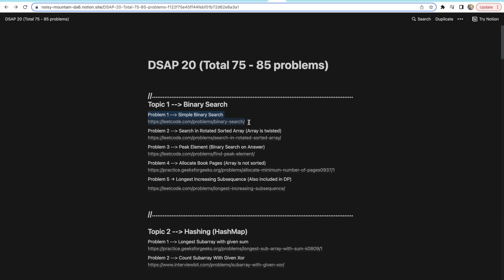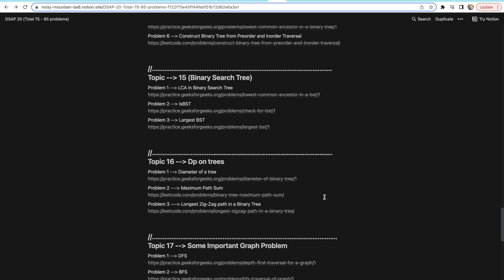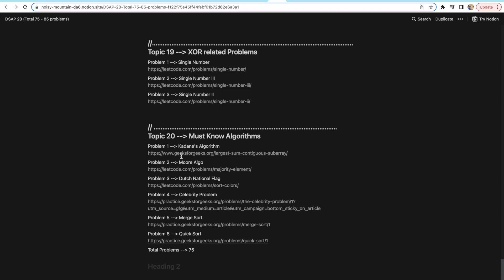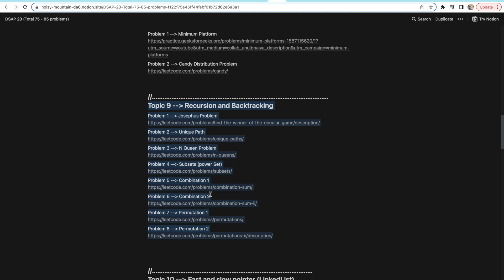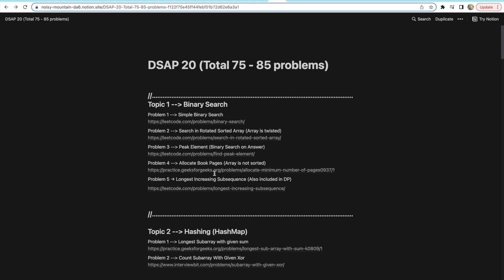DSAP 20 || Identify Patterns and solve any DSA problem || 75 Problems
DSAP 20 Sheet

Happy Coding